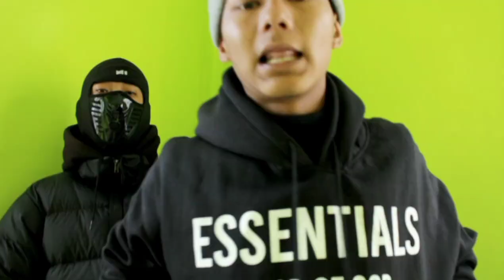LOOKEND - LIFESTYLE FT. YUNGUNN (OFFICIAL MUSIC VIDEO)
Happy new year 2022. to all my fam and fans...I hope you will like my  new song ❤
Watch lookend's new song  ft with yungunn  "Lifestyle"
Written and performed by : LOOKEND AND YUNGUNN

Directed By : Neetesh Bhujel
Prod.By : lejJA
Artist : LOOKEND & YUNGUNN

Reuploading & Unauthorized downloading this channel's content is strictly prohibited...
☆Bullstownboys2021 // Southside
PeaceOut✌

LOOKEND 2022